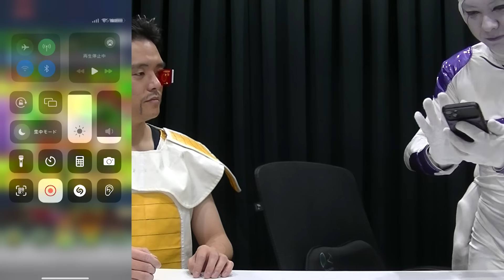【9周年】モブにドッカンフェスと伝説降臨祭引かせてみた【ドッカンバトル】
動画を再生したら☝︎をクリックして登録協力お願いします！

化学薬品を使用しない安心のナチュラルハウスクリーニングはこちら、

★ナチュラルハウスクリーニング宇宙一★
メール

＋お掃除動画もやってます！

【あなたの場所へフリーザ様が行きます！】
コラボやイベントに出演して欲しい方はこちらにご連絡お願い致します。

YouTube担当
MAIL

〒160-0022　東京都新宿区新宿5丁目18番21号　吉本興業東京支部